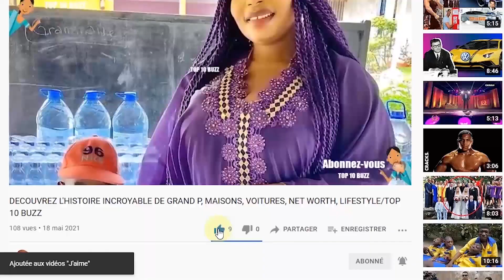Camila Mendes's L'HISTOIRE Incrroyable De Sa Vie!